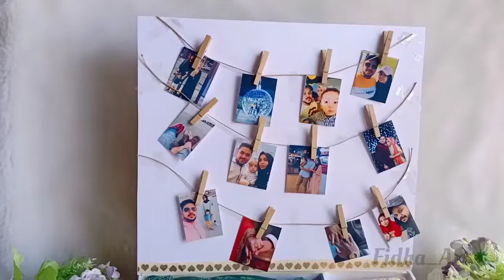Shirt Box Tutorial | Classy Box | Easy |FidhaArt